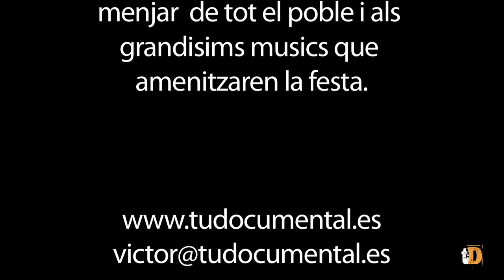CARNESTOLTES VINALESA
Festa organitzada pels Pilarics de Vinalesa